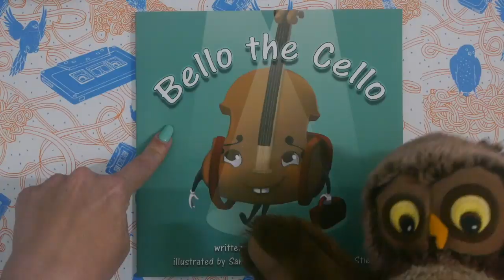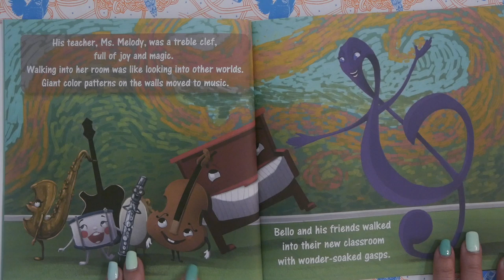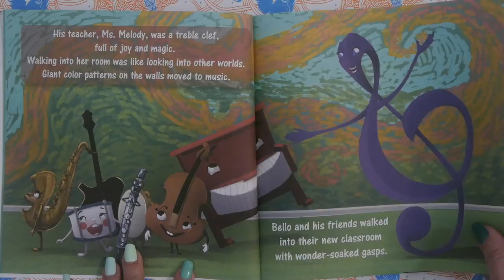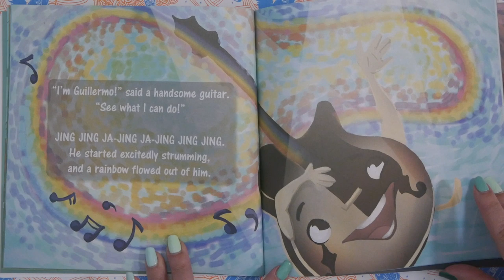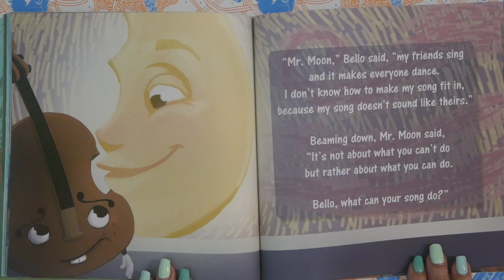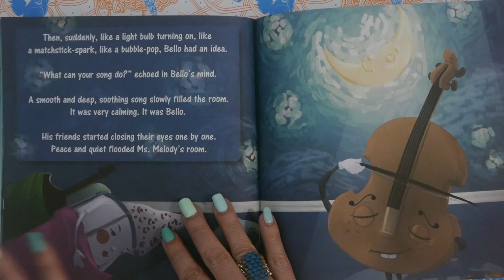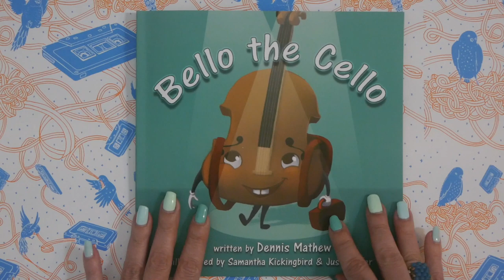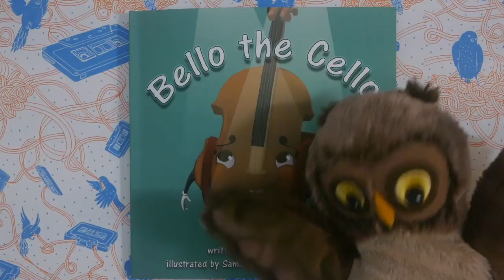BELLO THE CELLO - Children's book read aloud - music for kids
Kids Books: BELLO THE CELLO read aloud for children is a children's book about finding your voice & what makes you unique!  A cello named Bello goes to school with his fellow instruments. Everyone has their special sound, but Bello knows he doesn't sound like anyone else. KidTime StoryTime is reading this music-filled story to see how Bello discovers what makes him special.

Written by Dennis Mathew who is a speech pathologist working with children and a musician who can play the guitar and sing!  He loves working with kids :-)

DEAR PARENTS & EDUCATORS! Your purchase helps support our free channel & the author at no additional cost to you.